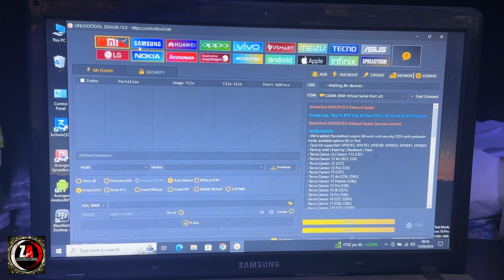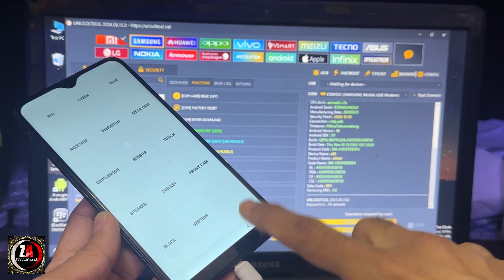Samsung A10 Remove Frp With Unlock Tool | Erase Google Account With Pc | Za Mobile Tech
Topics…

samsung a10s frp bypass unlock tool
samsung a10 frp lock remove
samsung a10 frp with unlock tool
samsung a10s frp lock remove
samsung a10 erase frp unlock tool